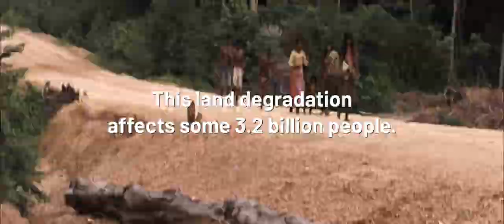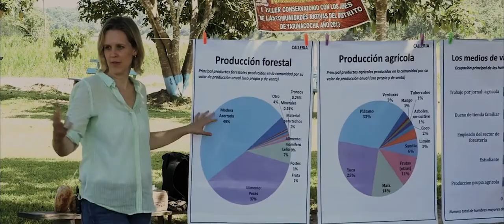Restoration for resilience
Ecosystems are in crisis. Restoring landscapes is the solution. Through transformative science and innovative solutions, CIFOR-ICRAF is working with partners to build resilient landscapes for people and the planet.